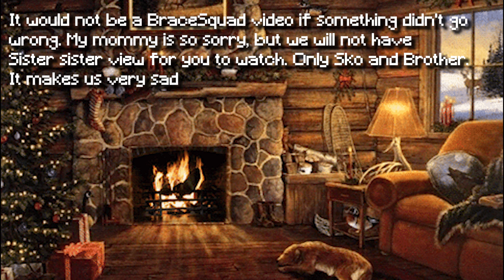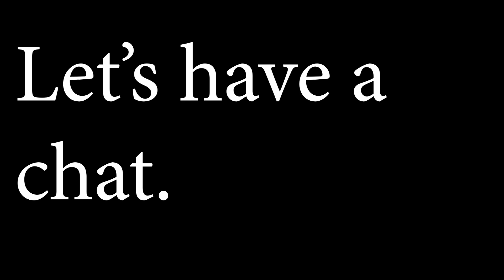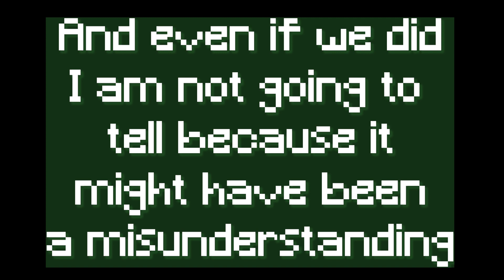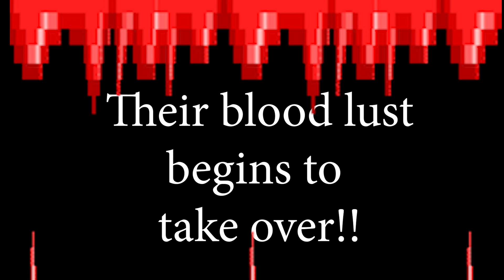Brace Squad Christmas Special- Merry Christmas little guy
We would like to thank @RyanNotBrian for the inspiration for this map.  It was a blast to play even thou we were made the whole time.

We also would like to thank our special guests
@sweetlitlbumblb , Husband sister, and HusbandSko For being willing to play thank you. And a special thank you to Brother and Sister for the awesome help in putting this all together.

Merry Christmas Birches and a Happy New year,
We post when we can - enjoy.

(as well as other noises, and video clips. Thanks, Dar!)